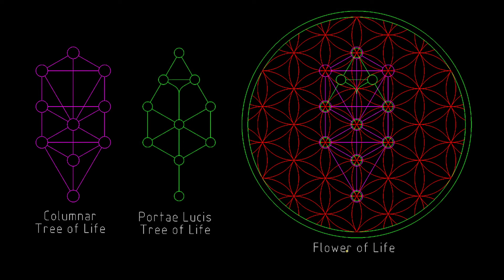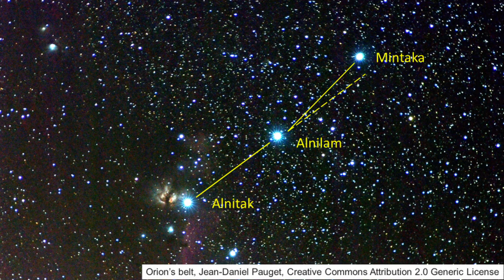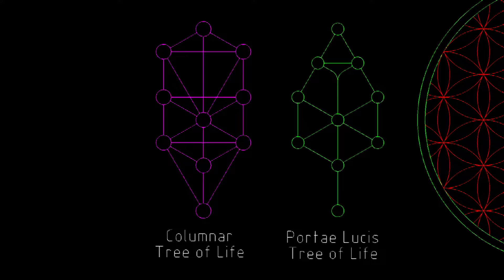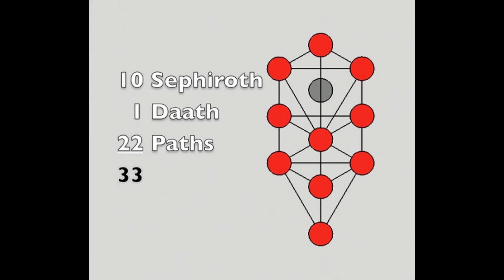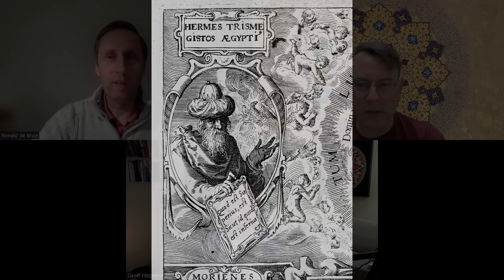The Brussels Da Vinci Code with Ronald De Bruin - video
🌟 Join us for a fascinating exploration of the Brussels Da Vinci code with Ronald De Bruin interviewed by Scott Onstott and Geoff Fitzpatrick. Discover sacred geometry and stellar alignments encoded on the streets, buildings, and monuments in the capital of Europe, and what it means to us today.
🔷 Highlights of the Episode:
• Trees of Life encoded in public parks.
• Three statues of kings encoded in the city laid out like the belt stars of Orion.
• Stellar alignments in Europe’s capital encoded as secrets in plain sight.
💬 Share your thoughts on the interplay of geometry and healing in the comments below!
🎧 Listen to our podcast series for deeper dives into sacred geometry and symbolism